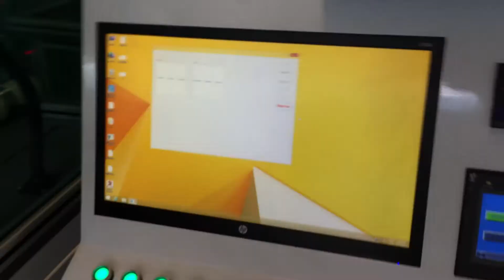aluminum tube laser marking machine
This is Ruby from XTlaser.
XTlaser is a professional laser factory.